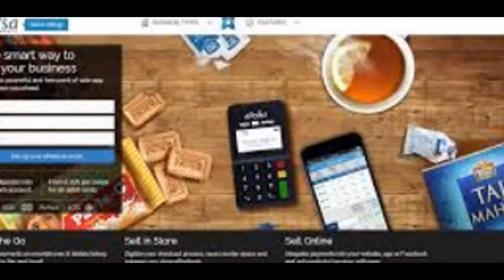Mobile POS System | Integrated payment processing - ePaisa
Run your business with the easy-to-use ePaisa mobile POS system featuring payments, billing, inventory, reporting and more. Download the free app today!